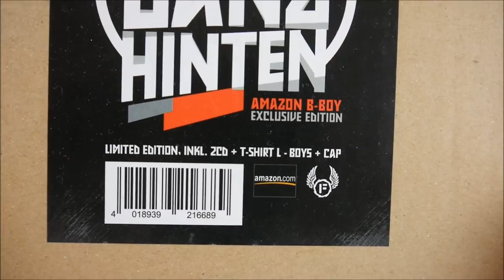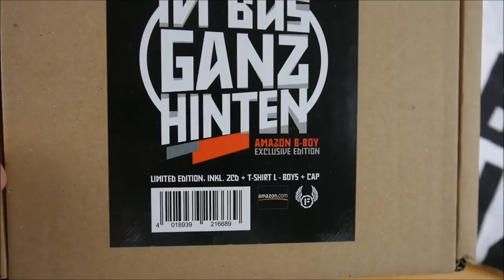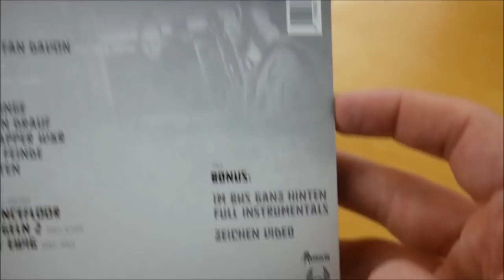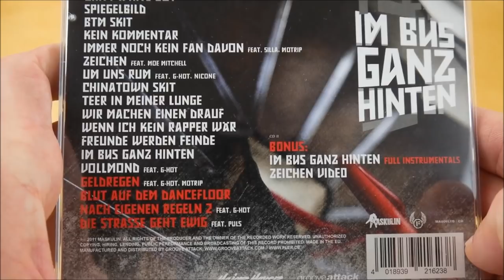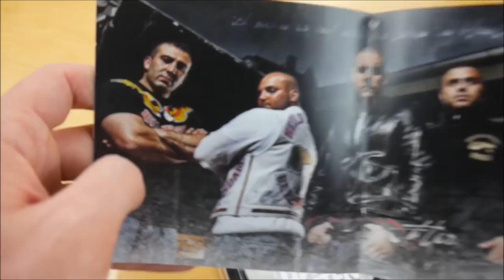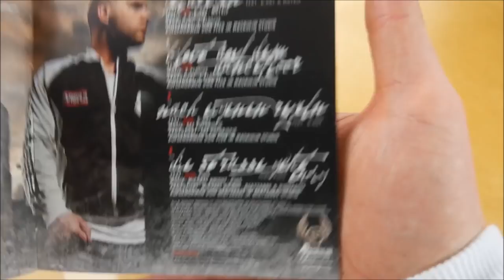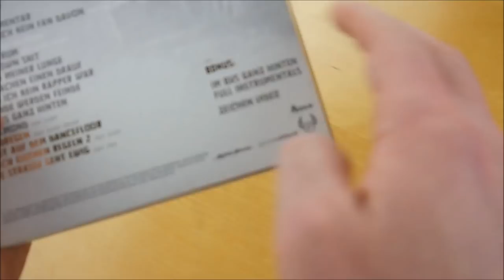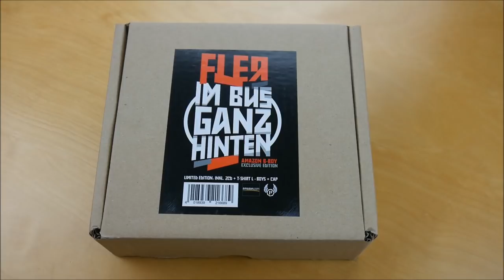Fler - Im Bus ganz hinten (Boy Edition) Box Unboxing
In diesem Video zeige ich euch die Im Bus ganz hinten Box von Fler.

► ALBUM INFOS
Fler - Im Bus ganz hinten
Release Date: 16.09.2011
Kaufpreis: 29,90 €

Fler - Im Bus ganz hinten (Boy Edition) Box Inhalt:
- Album
- Album Instrumentals
- Shirt
- Cap

Im Bus ganz hinten Tracklist:
01. Du bist out
02. Mein Lifestyle (feat. Moe Mitchell)
03. Dirty White Boy
04. Spiegelbild
05. BTM Skit
06. Kein Kommentar
07. Immer noch kein Fan davon (feat. MoTrip & Silla)
08. Zeichen (feat. Moe Mitchell)
09. Um uns rum (feat. Nicone & G-Hot)
10. Chinatown Skit
11. Teer in meiner Lunge
12. Wir machen einen drauf
13. Wenn ich kein Rapper wär
14. Freunde werden Feinde
15. Im Bus ganz hinten
16. Vollmond (feat. G-Hot)
17. Geldregen (feat. MoTrip & G-Hot)
18. Blut auf dem Dancefloor
19. Nach eigenen Regeln 2 (feat. G-Hot)
20. Die Straße geht ewig (feat. Puls)

Im Bus ganz hinten Info:
Das Album von Fler erschien am 16. September 2011 über Maskulin.